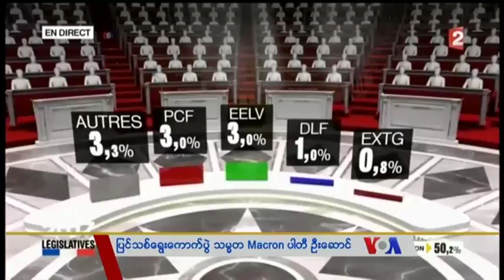သတင္းအက်ဥ္းခ်ဳပ္ (၀၆.၁၂.၂၀၁၇)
ျပင္သစ္ေရြးေကာက္ပြဲ သမၼတ Macron ပါတီ ဦးေဆာင္၊ ရုရွားအေရး ေရွ႕ေနခ်ဳပ္ Sessions သက္ေသထြက္ဆုိမည္၊ ေဒၚေအာင္ဆန္းစုၾကည္ ဆြီဒင္၀န္ႀကီးခ်ဳပ္နဲ႔ေတြ႔။